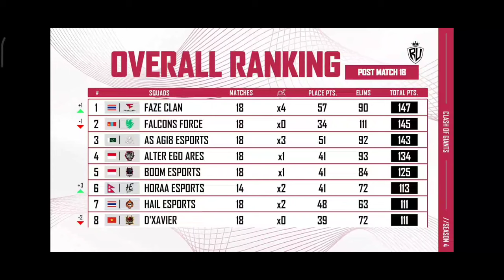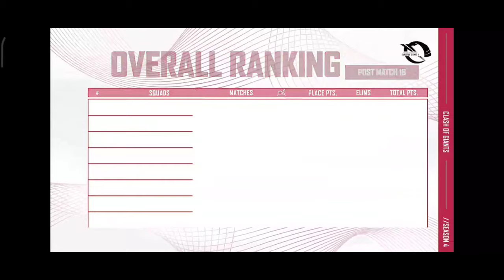Horaa Esports most important 14 kill chicken dinner🔥| PUBG MOBILE RUTHLESS CLASH OF GIANTS SEASON 4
Horaa Esports most important 14 kill's chicken dinner 🔥| PUBG MOBILE RUTHLESS CLASH OF GIANTS SEASON 4| PRELIMS GROUP B| DAY 3 FT.

PARTICIPATING TEAM

TALON ESPORTS

BOOM ESPORTS

FALCONS

SEM9

HORACE ESPORTS

TRIBE AEROMACY

D'XAVIER

CLAN PHASES

KS AXE

AS AGI8 ESPORTS

HAIL ESPORTS

DEWA UNITED NAVIN

XERXIA

LEO ESPORTS

TEAM SECRET